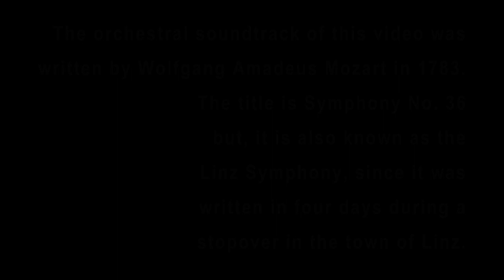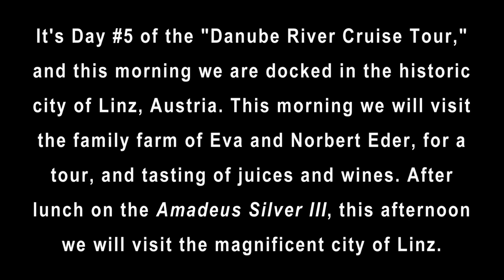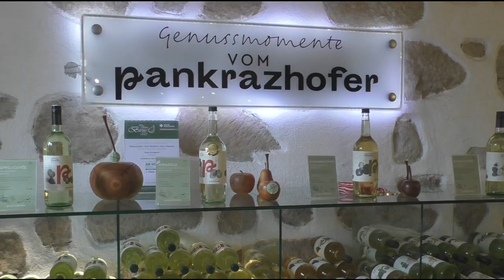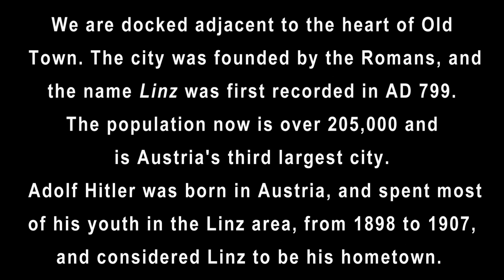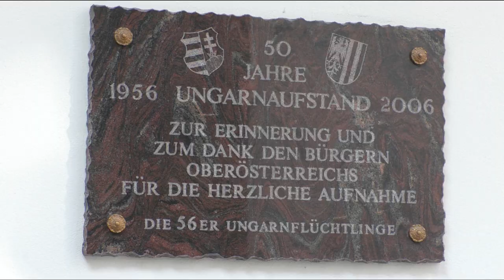Danube River Cruise - Day #5 - Linz, Austria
"RuthLes Productions" invites you to join us on Day #5 of the very SPECIAL "Danube River Cruise & Tour," which was designed and led by "Country Travel Discoveries." This morning we wake up in the HISTORIC city of Linz, Austria. Our morning will find us on a bus tour in the countryside, to visit a family farm, where they raise Simmental cattle, and also produce juices, sparkling wines, and liquers. The tour and the tasting were FANTASTIC. In the afternoon, we have a visit on our own in the Old Town section of Linz. The city is more than 1,000 years old, and the buildings and history are amazing. And speaking of history, the orchestral soundtrack of this video was written by Wolfgang Amadeus Mozart in 1783. Don't miss the story behind it !!